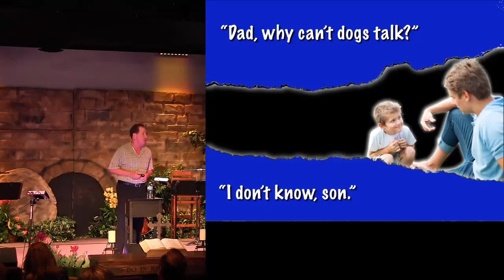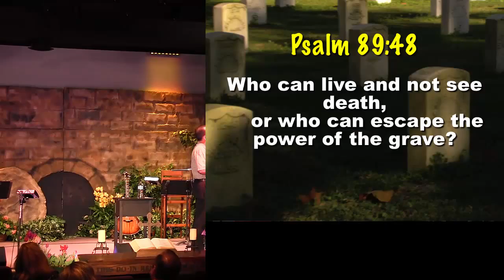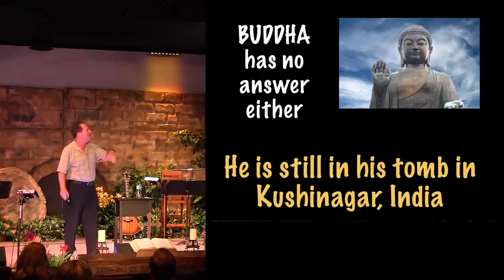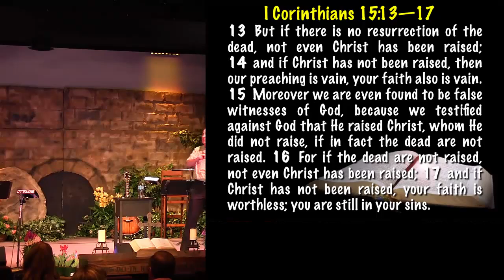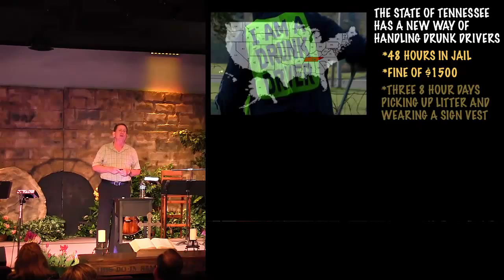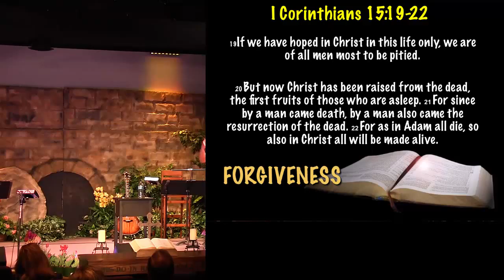March 27th 2016 - THE QUESTION EVERYBODY ASKS AND NO ONE WANTS TO ANSWER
THE QUESTION EVERYBODY ASKS AND NO ONE WANTS TO ANSWER - Dr. Joe Falkner - Ponderosa Bible Church, March 27, 2016